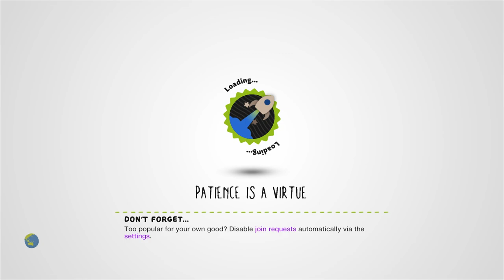Jungle Jumpin'! LBMCRC by Seramop - LittleBigPlanet 3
Description: My entry for the LBMCRC competition, If you enjoyed my level, leave a heart, thanks! Welcome to Jungle Jumpin' ! You are equipped with a water cannon as a way to defend yourself from the farcical boomerang-banana tossing monkeys that lurk within the Jungle. Bounce on the Purple pool-lillies to avoid the toxic ooze they swim in. Earn extra points by shooting the dandelions that glide by! Will you be able to get a high score in this wild Jungle?
Copyable: No

First Published: 15 Apr 2023
Last Updated: 31 May 2023

Chapters: N/A
Notes: